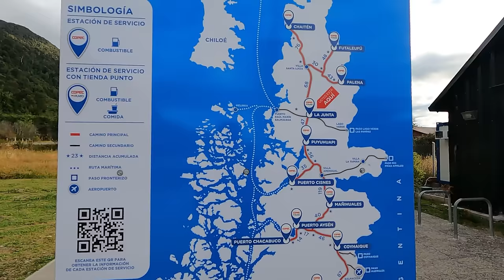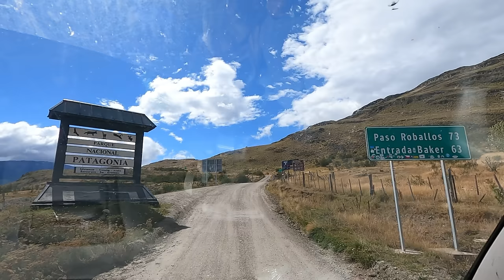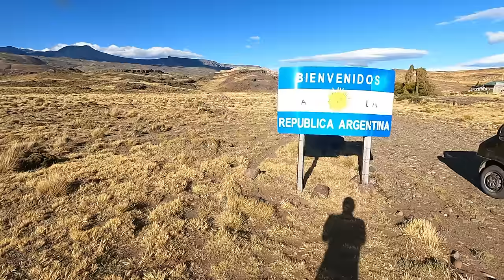il mio viaggio disperato in Patagonia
Episodio 170 - Trovarsi in uno dei luoghi più remoti del mondo con il radiatore rotto: fatto ✔️
Questa è l'ultima disavventura del viaggio sulla Panamericana, lungo la Carretera Austral, in Cile. Un capitolo veramente emozionante anche dal punto di vista naturalistico: i fiordi, i ghiacciai e i corsi d'acqua turchesi e un impatto antropico assente. Tutto ciò è la massima espressione di bellezza del nostro Pianeta.
Per continuare la discesa verso Sud attraverseremo in una situazione di emergenza la frontiera che ci porterà in Argentina. Considerato il rischio di fermarsi nel nulla, questo viaggio non sarà affatto una passeggiata..

👷🏻‍♂️👷🏻‍♀️I prodotti che abbiamo utilizzato per la camperizzazione sono qui: